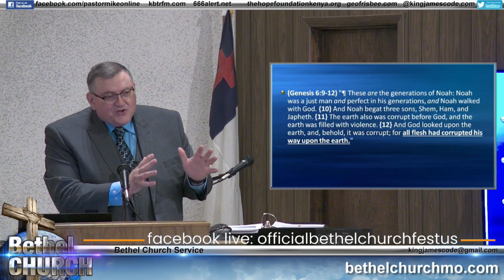Sunday Morning 3-12-23